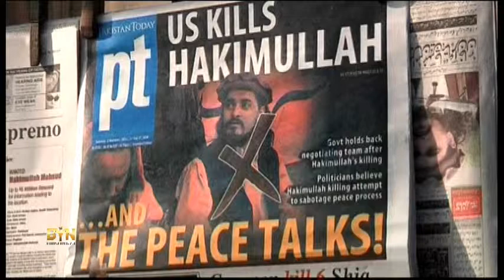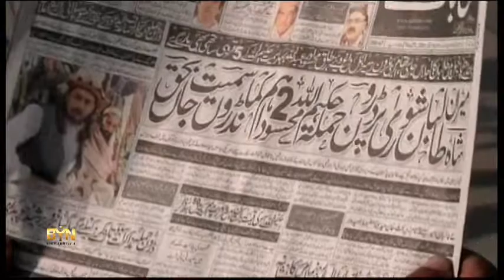6054WD PAKISTAN-TALIBAN LEADER REAX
6054WD PAKISTAN-TALIBAN LEADER REAX